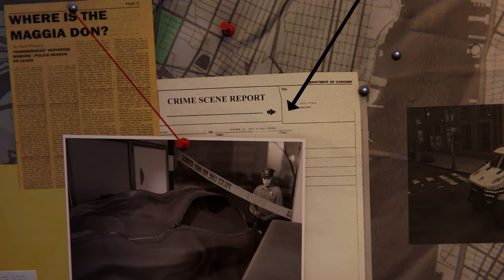Marvel's Spider-Man Remastered DCL SILVER LINING PART 1 (ROAD TO MARVEL SPIDER-MAN 2) SHE'S BACK